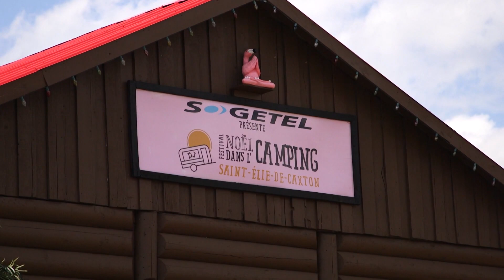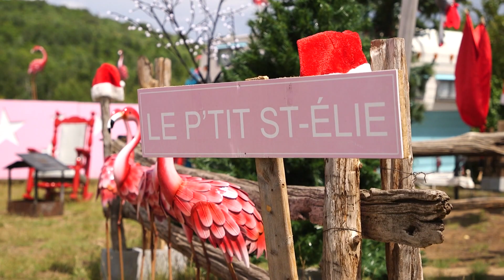LE PÈRE NOËL EN VACANCES AU CAMPING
Malgré la chaleur écrasante, la municipalité de Saint-Élie-de-Caxton en Mauricie vit au rythme du temps des Fêtes en cet été 2022.

Le festival Noël dans l'camping est de retour pour une deuxième année avec dans sa programmation le groupe Bran Van 3000.

Plusieurs milliers de personnes étaient attendues dans un décor plutôt coloré.